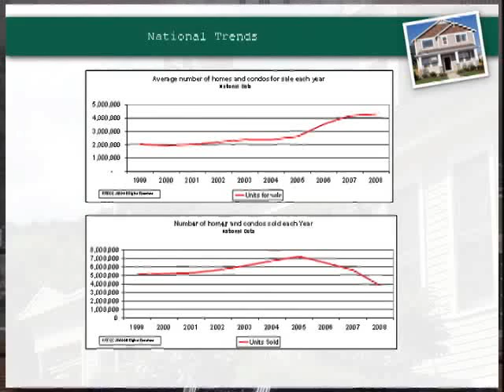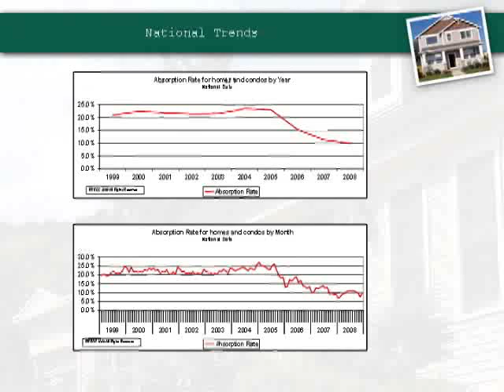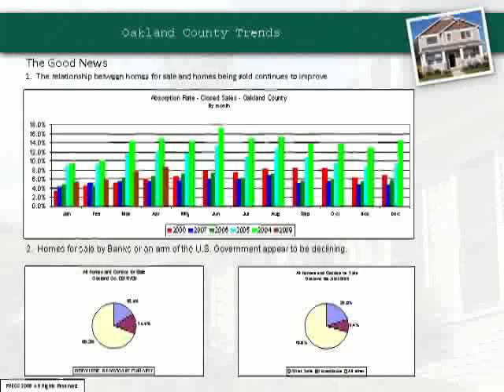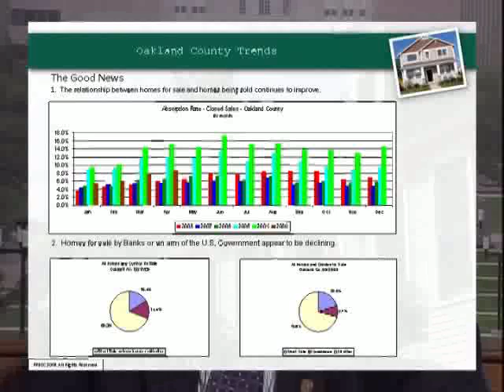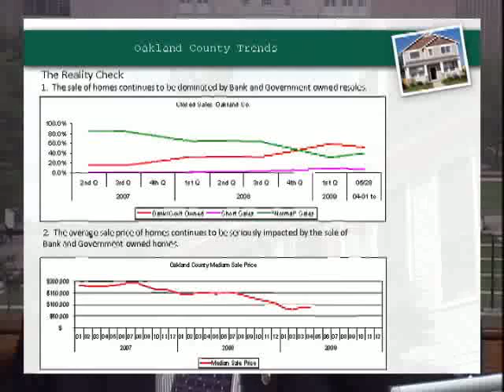THE PAPPAGEORGE POLICY REPORT WITH SENATOR JOHN PAPPAGEORGE: JULY 2009 EDITION Part 1 of 3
Michigan State Senator John Pappageorge discusses property taxes and how to appeal them with Bloomfield Township Assessor Bob Taylor.